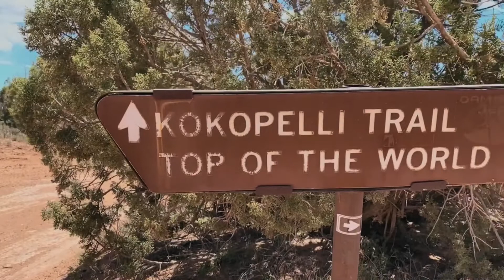Adventure Overlanding | Moab, UT | EP5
When overlanding through Utah there's no way you can bypass the unlimited overland and off road trails that Moab has to offer. We decided to push our luck a little to conquer the Top of the World off road trail. If this overland trail is on your bucket list then make sure you take an entire day to make it to the top and back down. This section of trail is extremely busy and depending on the time you visit could potentially have a pretty long line. When and if you make it to the top, push your luck a little further and capture the iconic picture of you overland rig parked on the very edge of the cliff! Camping is very limited even for those with a rooftop tent. You will see a few campsites when you pull onto the main trail off of Highway 128 and as you make your way up there will be a couple more good spots on your left hand side (these are the best ones.) A lifted rig is not a must, but is recommended.